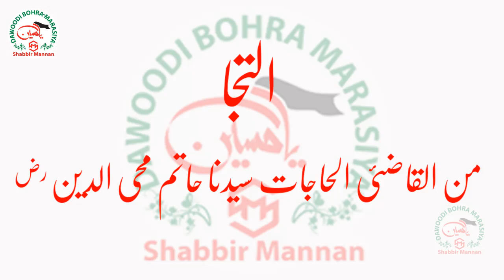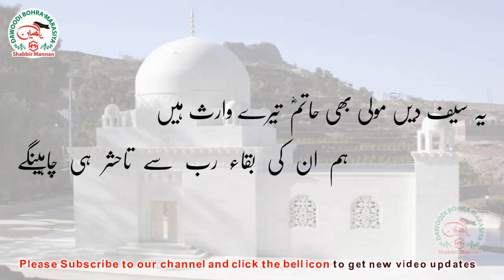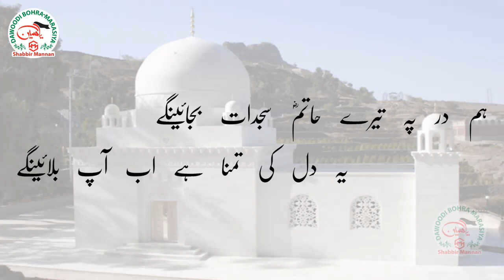New Ilteja :- Sayyadna Hatim (R.A.) :- HUM DAR PE TERE HATIM SAJDAT BJAYENGE.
WRITTEN BY :-  KHUZAIMA BHAI HAMID UJJAINI.

RECITED BY :-  HUZAIFA  BHAI  SHAKHA & HAKIMI MOHALLA HAWALLI ZAKEREEN.

Matami noha, Salaam, Naat, Manqabat, Qasida Ect.

Please Comment if you need any Marsiya and Share to other Mumineen Groups